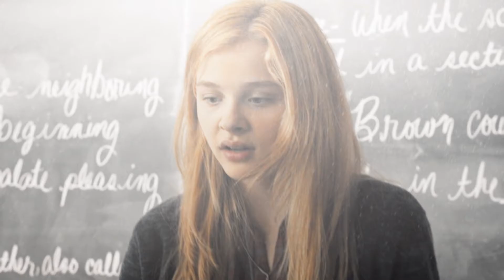diamonds in the sky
READ DESC.
 ay- I'm sorry about this tbh, this sucks so much like wtf is this but I just wanted to try to make a romantic edit of my favorite two. Now I was going to make this way longer; like around two minutes but I literally thought "Hey where tf am I going with this shit", so I decided to stop but anyway I hope you try to even enjoy this thing. Not my best but hey at least I learned how to do that transition with one video over the other or whatever. Well here's Chloe Moretz with Ansel Elgort in the movie, Carrie.
Also I decided to change my name to iamcalypso, but right now I can't really change my name that is displayed on youtube so I'll have to wait a while to. But don't be confused it's still me I just changed my name :)
movie(s): Carrie (2013)
character(s): Ansel Elgort, and Chloe Moretz
song(s): Josef Salvat- Diamonds
coloring(s): kitty kat
editor(s): iamcalypso
oH, this is also extremely inspired by the queen, XxWhisperofDreamsxX !!